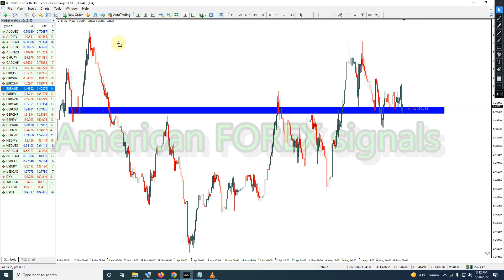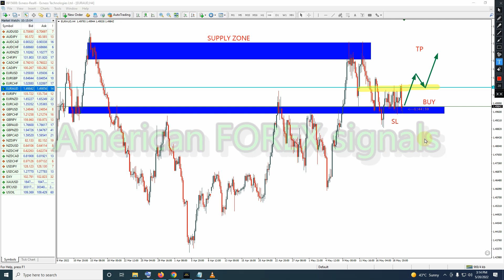EURAUD American Forex Forecast Weekly H4 H1 Gold VIP Forex Signals